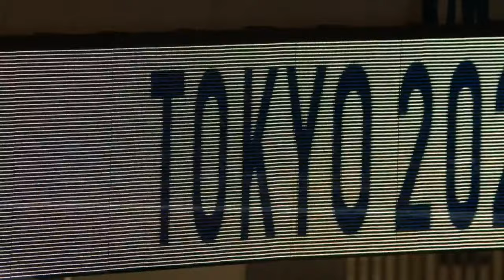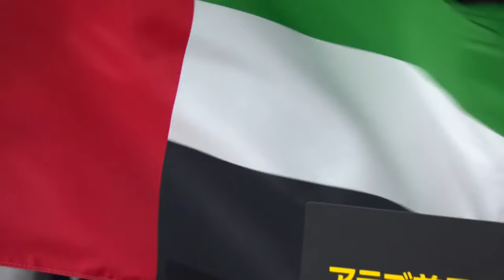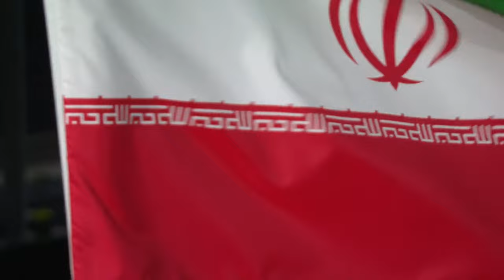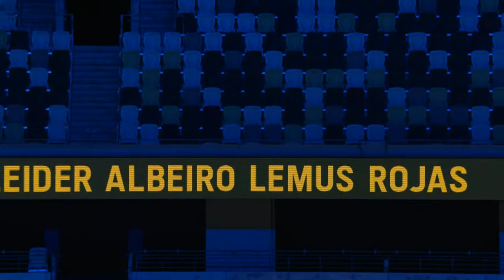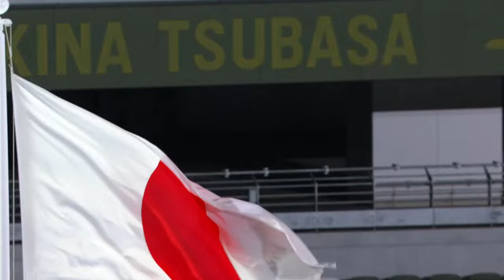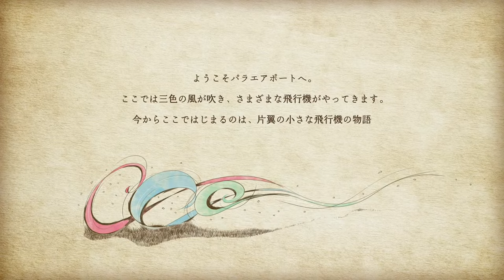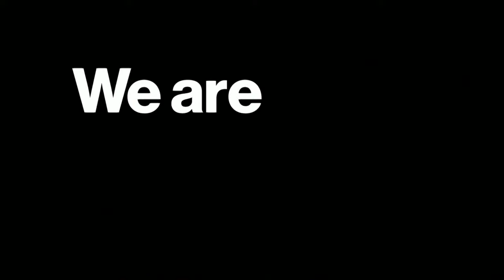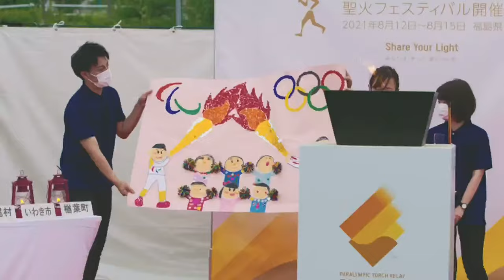Opening Ceremony | Tokyo 2020 Paralympic Games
The Tokyo 2020 Paralympic Games are officially here! Join us as we celebrate the start of the 2020 Summer Paralympic Games with our Opening Ceremony at the Olympic Stadium in Tokyo, Japan.

For more information on the Tokyo 2020 Paralympic Games, please